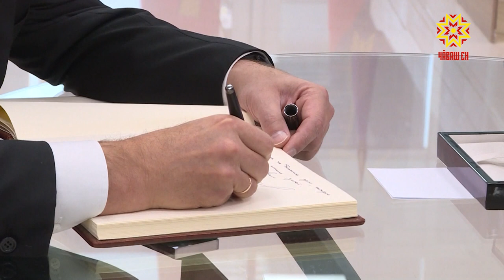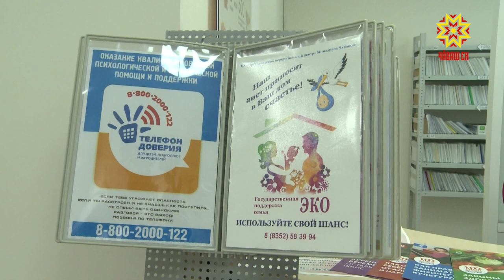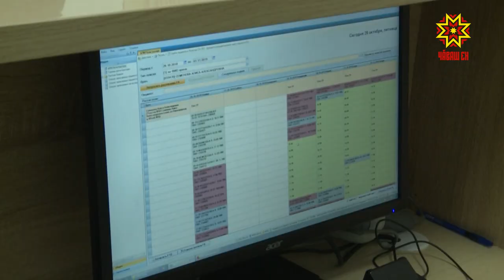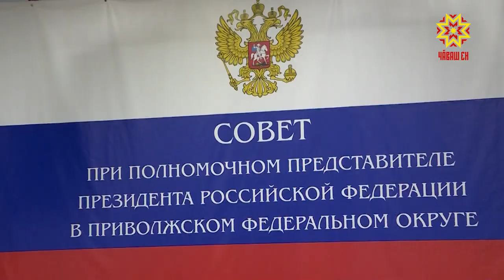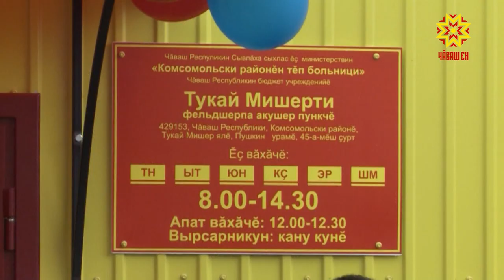Республика 26.10.2018 на русском языке. Вечерний выпуск